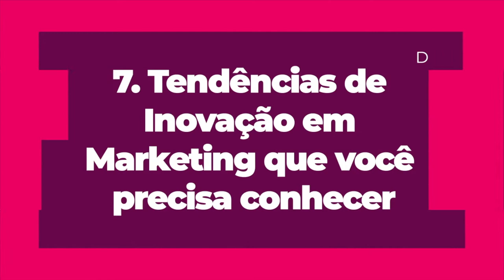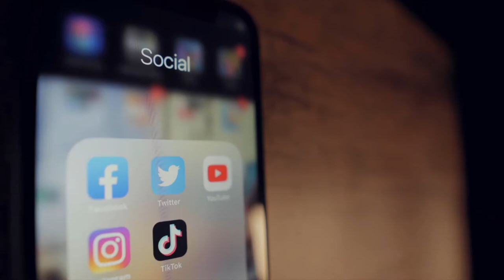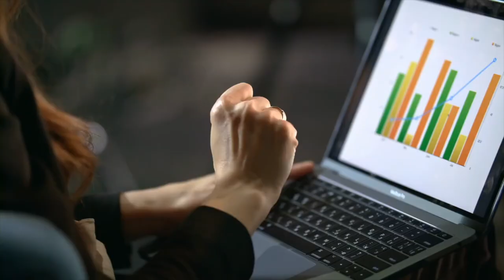Aula 7 - Tendências de Inovação em Marketing que você precisa conhecer